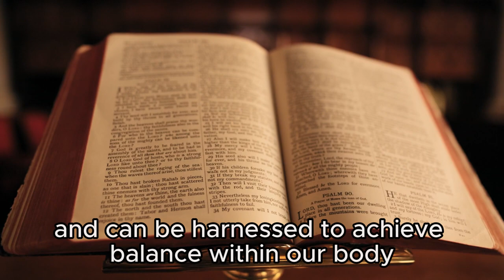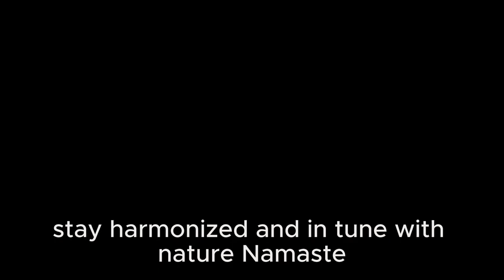Palo Santo Essential Oil: Ayurveda's Bridge to South American Healing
Dive deep into the aromatic world of Palo Santo essential oil, an emblem of South American traditions that finds its place in Ayurveda's vast healing landscape. In this video, we unveil the profound connection between the revered 'Holy Wood' and the timeless Ayurvedic principles that revolve around our body's doshas. Discover the grounding effects of Palo Santo on Vata, its therapeutic benefits for Pitta, and its rich history in spiritual rituals. As we bridge two diverse healing traditions, join us in celebrating the universal wisdom of nature and the harmonious balance it offers. For those seeking to incorporate Palo Santo into their wellness journey, a link to the finest essential oil is
and in the comments. 🌿🌎🔗